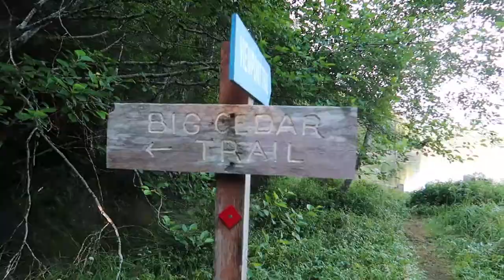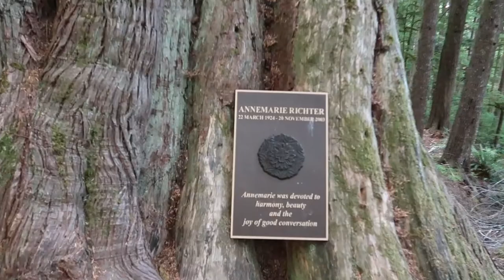From The Sea To The Tree | July 8, 2019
I go on adventures, and someone takes my go pro on an adventure as well.

Equipment:
Camera: Canon G7x Mark II
Tripod: Manfrotto MTPIXI-B PIXI Mini Tripod
Editing Software: Filmora